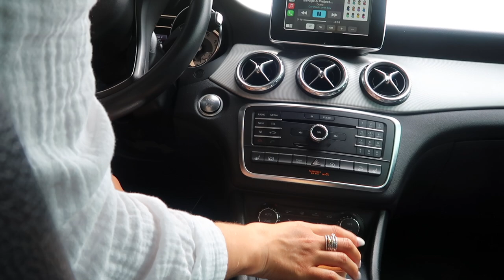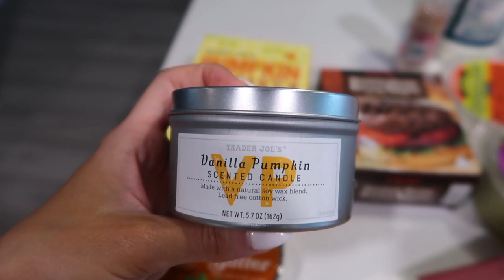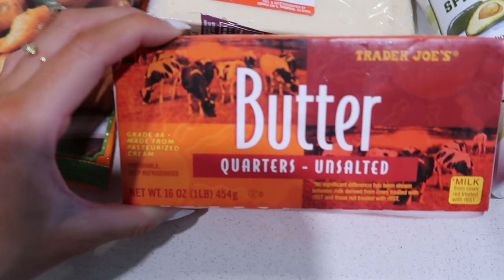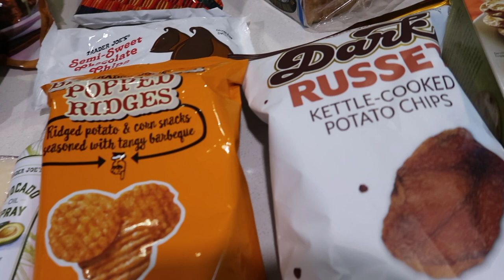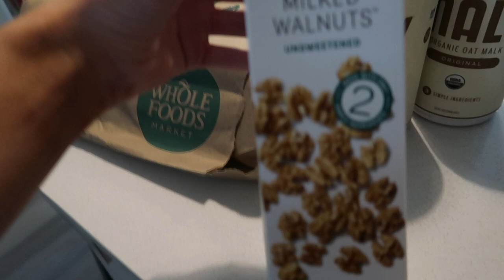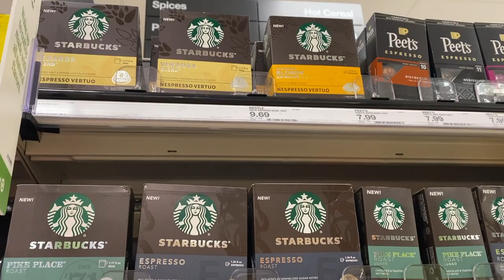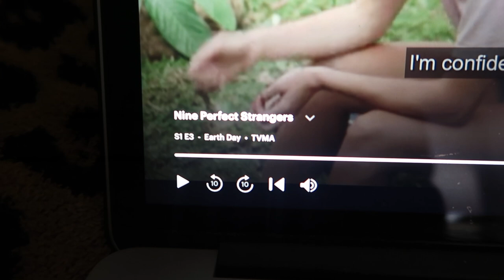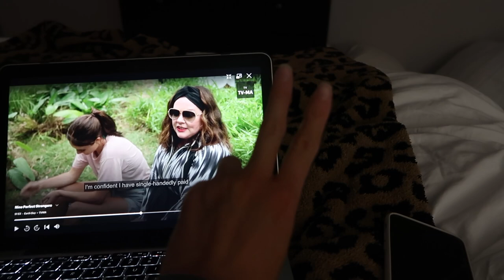productive vlog: I can't believe I did this... trader joes haul, deep cleaning my apartment + more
Outfits:
Tan tank
Black Biker shorts
White button up (Almost identical. Mine is from target as well)
White Biker Shorts
Grey Crewneck